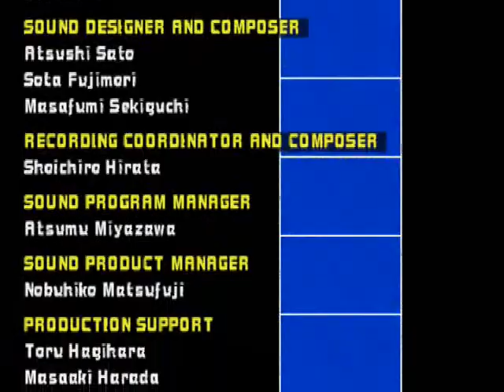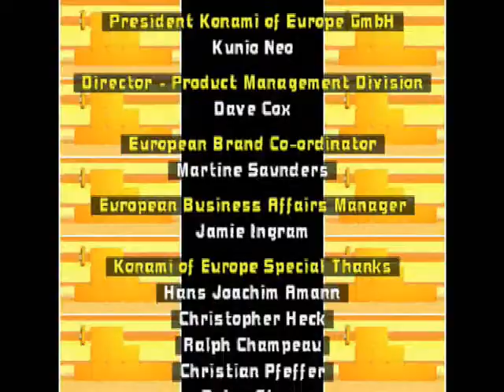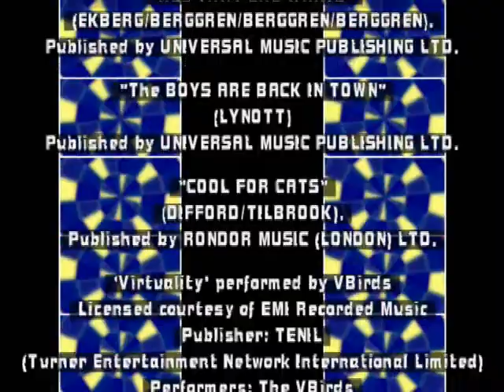credits (Nov-Dec Christmas) - "DS Fever" (PS2 Europe)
An alternative ending when you play "Dancing Stage Fever" (PS2 Europe) during November to December (Christmas Season).